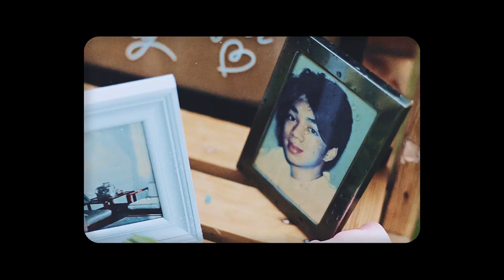MichiWoo Says I Do: Wedding SDE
Part of our wedding video series, we are sharing with you the same day edit of our wedding taken by the awesome team of Hello and Co.

Shout out to all our suppliers from our wedding.
Ceremony & reception venue: Mariel's Garden
Catering & reception styling: Town's Delight
Prenup photography: Thinking Chair
Wedding photography: Den Montero Photography
Wedding videography: Hello & Co

Much love!
Michi & Wowoo

Creative Credit
Tori Kelly - I Was Made For Loving You ft. Ed Sheeran